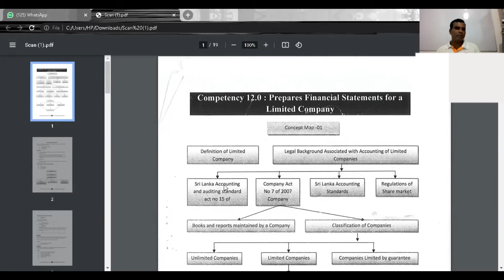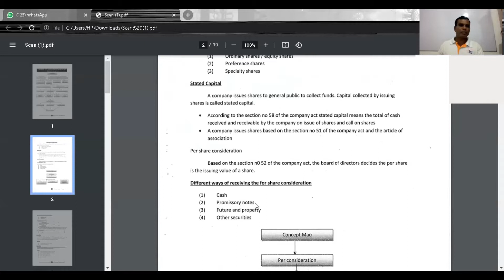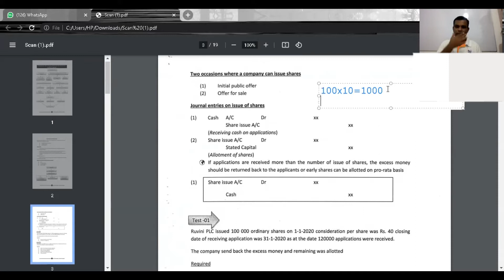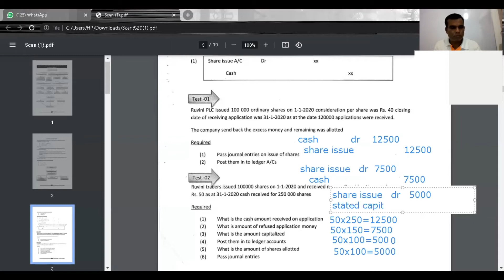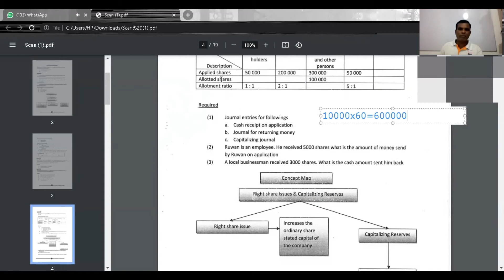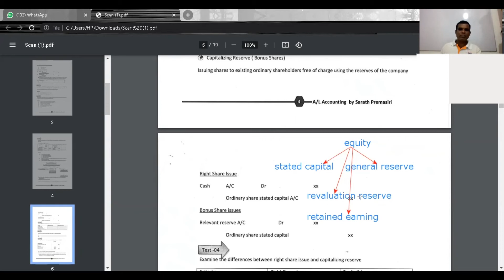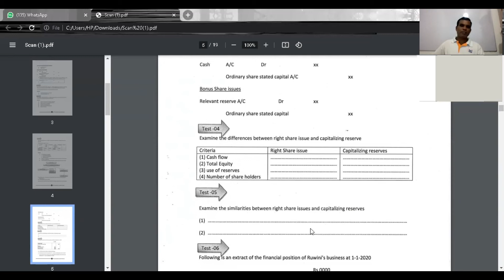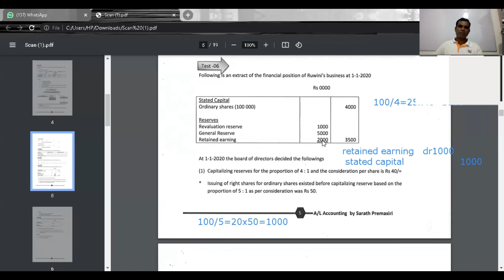Company Accounts part one with sarath premasiri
Join us to gain knowledge